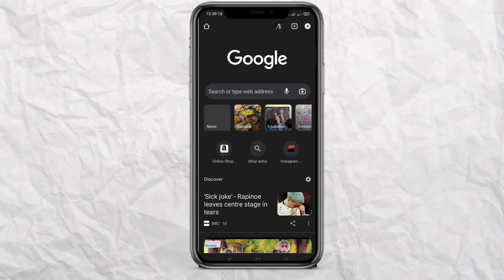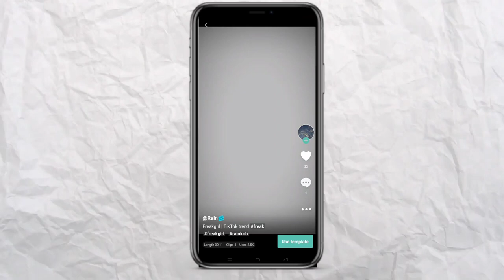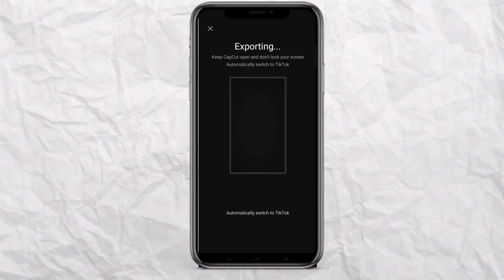Freaky girl Trending reel video editing | photo shake viral reel video editing | capcut template